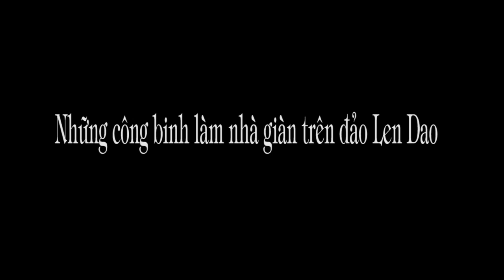830 (4). Những công binh làm nhà giàn trên đá Len Dao.